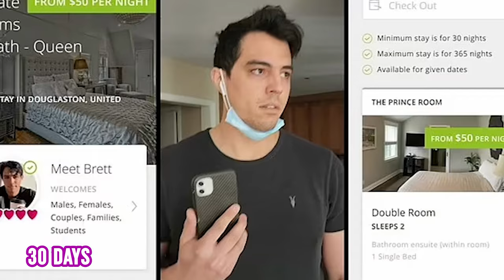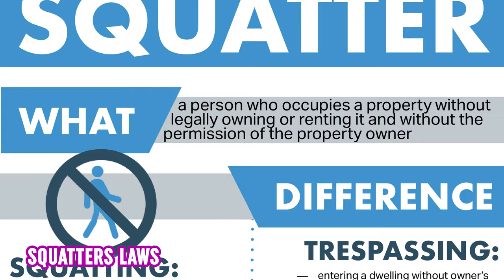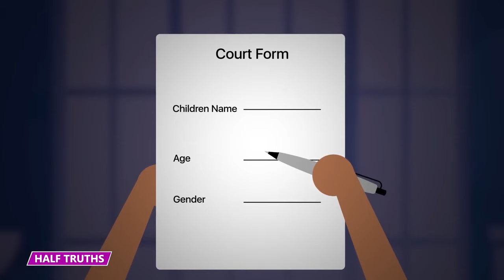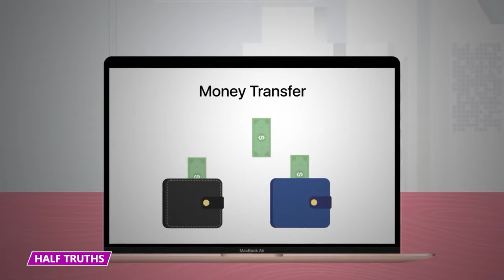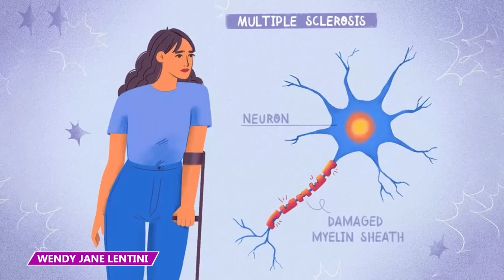This Lawmaker Didn’t Think the Law Applied to Her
Who are some of the most despicable criminals? Watch this video to find out!